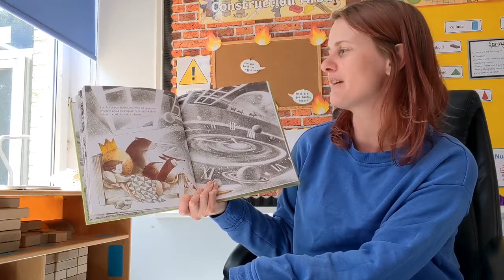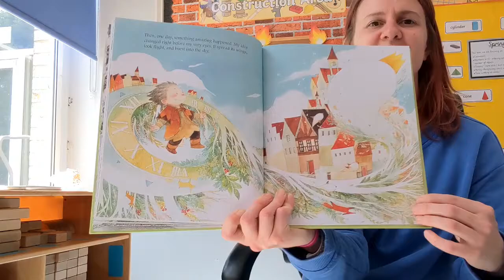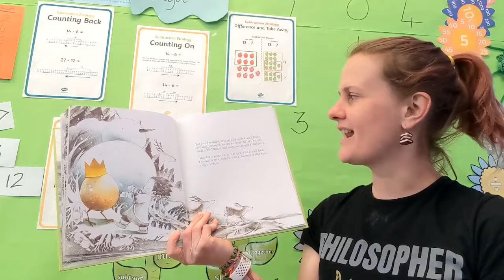Judge a Book by its Cover - What Do You Do With an Idea - Part 2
The second part of what do you do with an idea. Check out the blog for activities related to it!